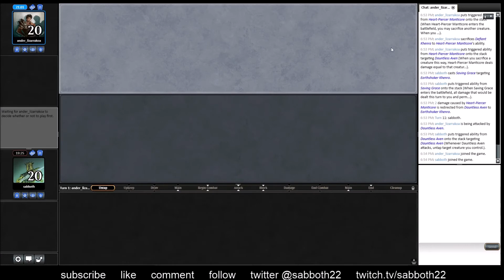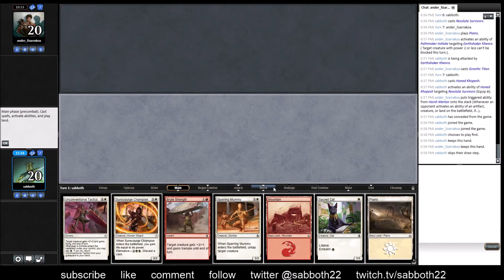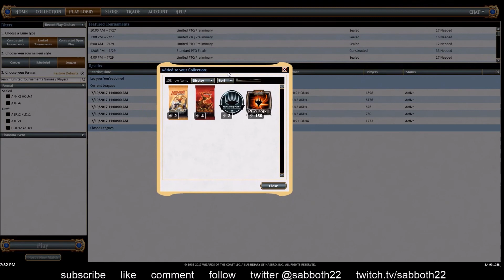Sabboth - Hour of Devastation draft #3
Pros play their first pick in about 87% of their drafts, but what about the rest of the time?
00:00 - drafting
16:33 - deck-building
18:40 - round 1
39:50 - round 2
59:36 - round 3